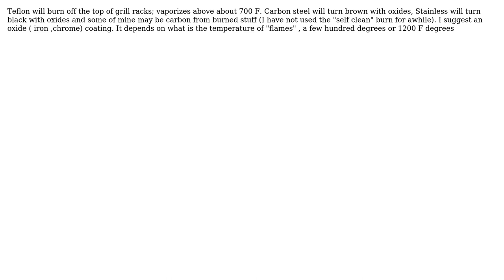Engineering: What are good color coatings for a steel surface?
With thanks & praise to God, and with thanks to the many people who have made this project possible! | Content (except music & images) licensed under CC BY-SA | Music | Images & others | With thanks to user Jack Katt user blacksmith37 and the Stack Exchange Network Trademarks are property of their respective owners. You are responsible for your own actions.